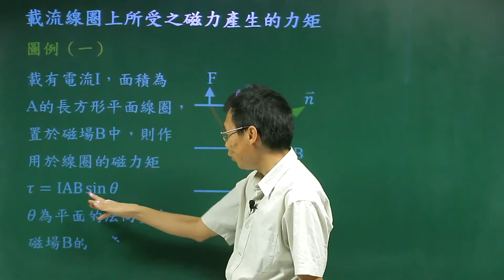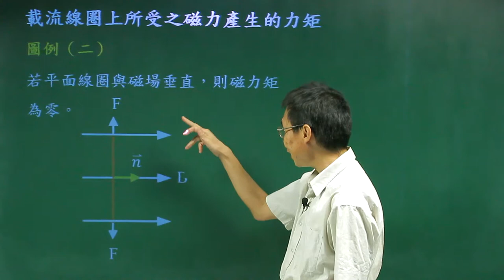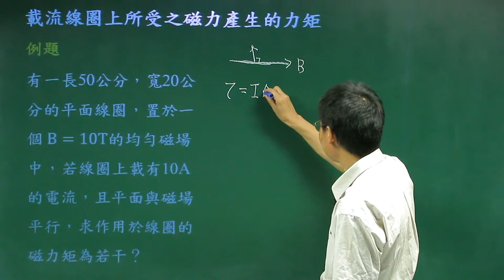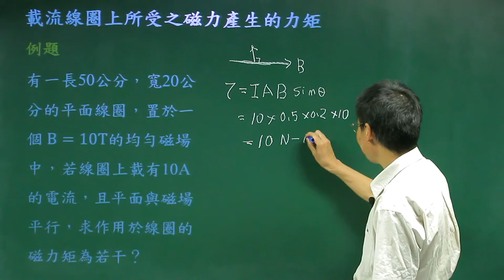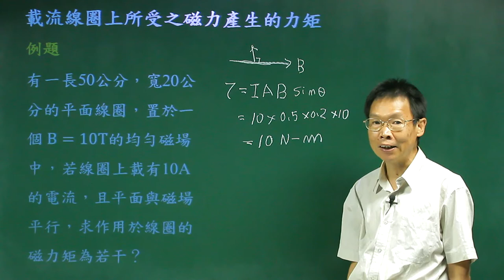載流線圈上所受之磁力產生的力矩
課程簡介：由中華科技大學張麟老師講授，本單元由置於磁場中的載流線圈所產生的磁力矩的數學關係式及物理性質的介紹，對載流線圈上所受之磁力產生的力矩有更清晰的觀念。
課程難度：■■■■□
授課教師：張　麟
製作單位：中華科技大學 遠距教學組
製作人員：林文博、楊智森、黃美玉、蔡鄢竹